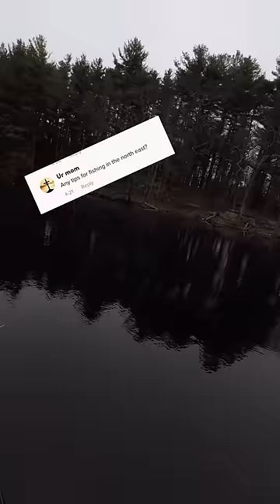Fishing Tips for Beginners - Top 3 Ways to Catch More Bass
Foldable Kayak that I Use

FISHBRAIN: Tackle2thePeople